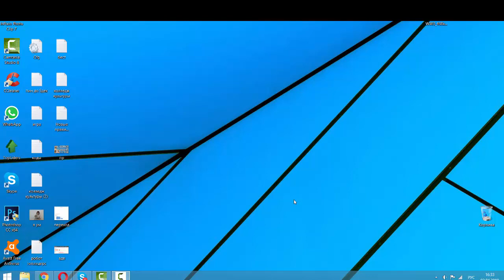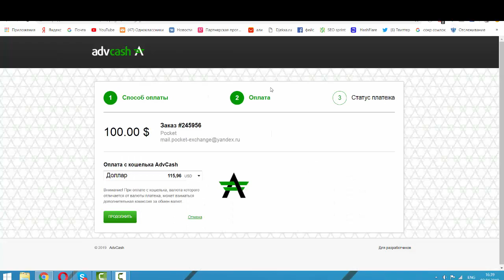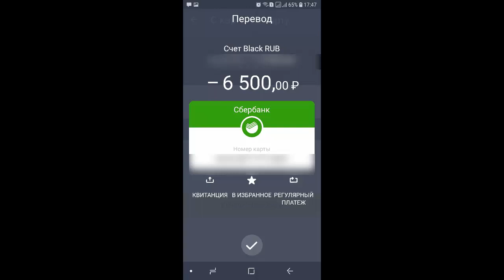Как обналичить деньги из интернета, вывод на карту из кошелька Advanced Cash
Как обналичить деньги из интернета, вывод на карту
Присоединяйся и ты!